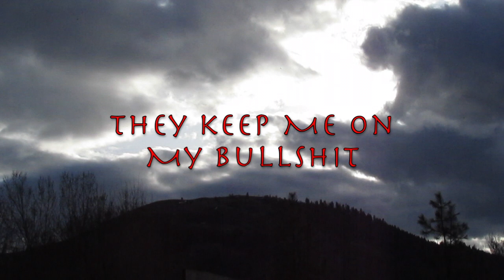Ouija Macc - Broken (Lyrics)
6th track from Wasteland by Ouija Macc, guest appearance by DJ Chunk.
Beat by Devereaux & Shaggy Da Airhead.
Engineered by Trashboy Terry.
Produced by STR8JAKET